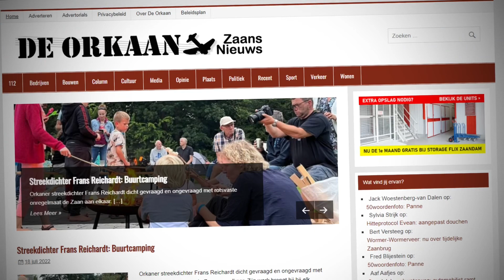Wingsurfen op de schaats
Video's van De Orkaan - Zaans Nieuws, eigen, scherp en raak.

Dit is het YouTube-kanaal van De Orkaan en De Orkaan Junior. Hier plaatsen we de video's (meestal van een minuut), die je ook op onze te zien zijn.

► VRAGEN/TIPS/IDEEËN?